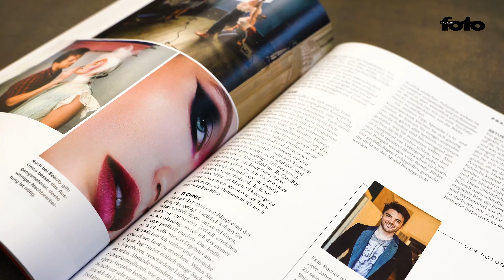fotoMAGAZIN 03/2021 – Der große Systemvergleich & die beste Fotos des Jahres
Mittelformat, Vollformat, APS-C oder MFT? Unser großer Systemvergleich im aktuelle Heft hilft bei der Systementscheidung. Zudem: Die beste Fotos und Favoriten der Fotoexperten des Jahres 2020, wie Beauty-Portraits gelingen, Ideen für Schnee- und Eisfotos, erste Infos zur Sony Alpha 1 sowie zur Fujifilm GFX100S und X-E4, die ungewöhnlichen Kameras Leica Q2 Monochrom und Zeiss ZX1 im Duell, der Objektivtest der Tele-Boliden Canon RF 100-500 mm sowie Olympus 150-400 mm und vieles mehr. Ab sofort im Handel!

Ihr habt kein Abo oder keinen Kiosk in der Nähe? Hier geht es zur Online-Bestellung